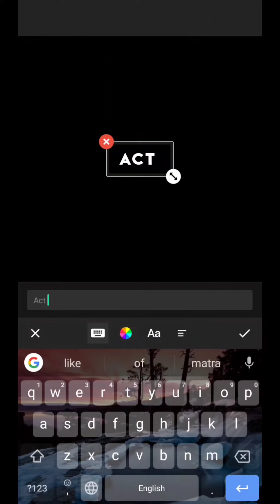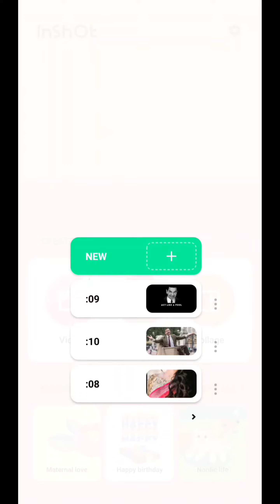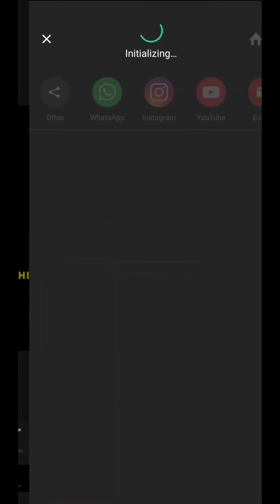Trending reels video editing tutorial | inshot video editing | Quotesbeatz